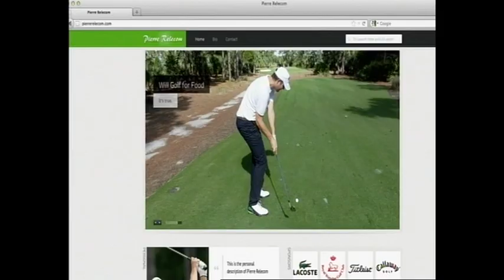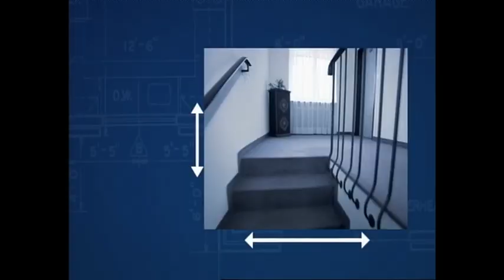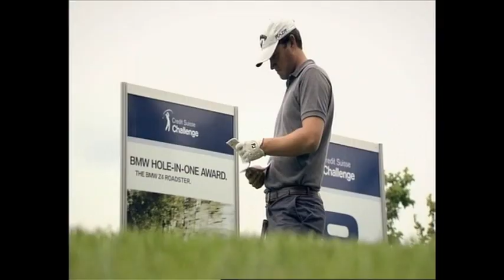Pierre Relecom Challenge Tour